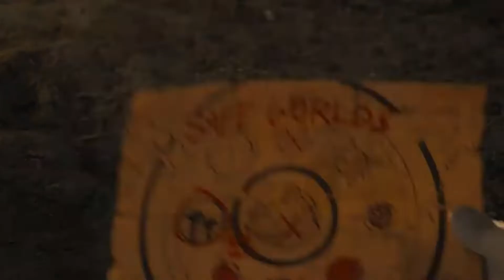Sonic hates mushrooms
Does Rosie smell like mushrooms?